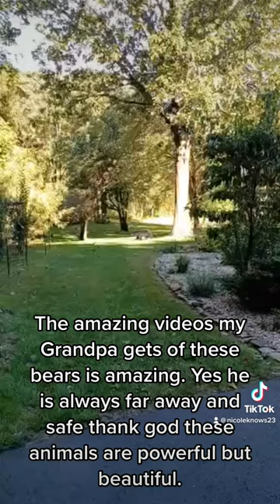Capturing Black Bears being Bears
The video you are going to see is of these beautiful young bears in the wild. Who live on a client’s property that my grandparents work for years. These bears almost have no fear of humans thankfully my grandfather is always prepared with bear repellent. He never goes to far he is a natures man but when it comes to the bears he sends me beautiful photos and videos of these beautiful creatures in the wild the way it’s supposed to be. These bears do wear ear tags so they are tracked when it’s breeding season and winter months. I thought it was a great video to share to fellow animal lovers who can truly appreciate the wildlife.